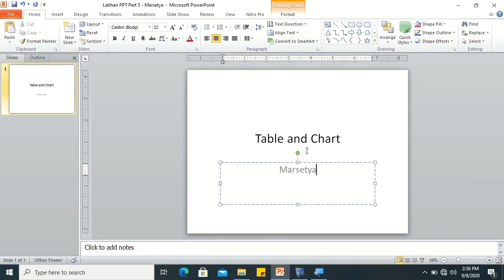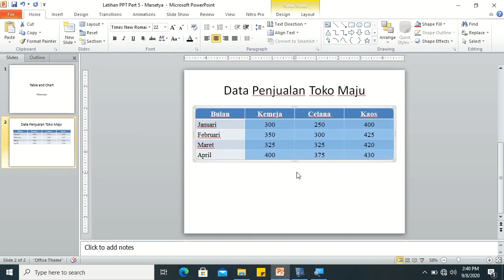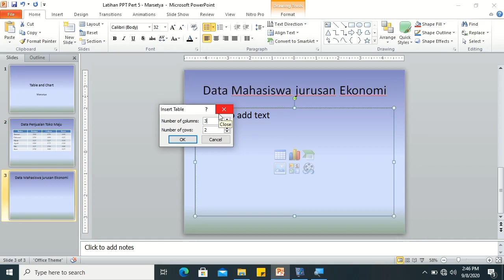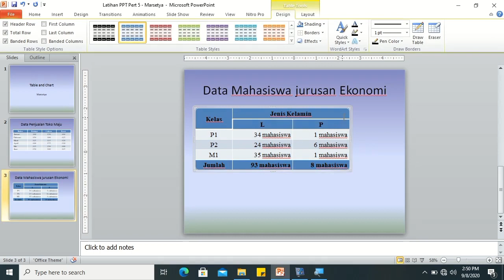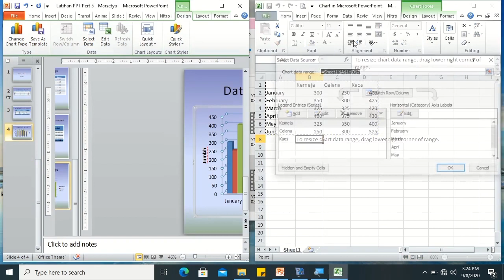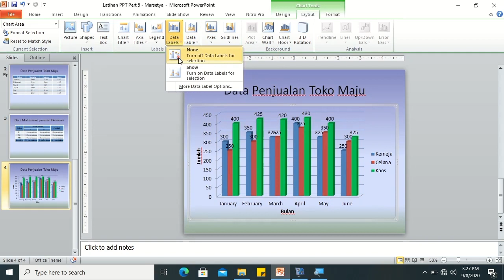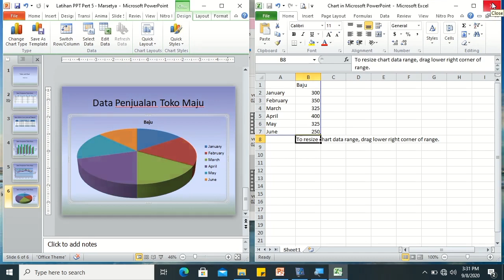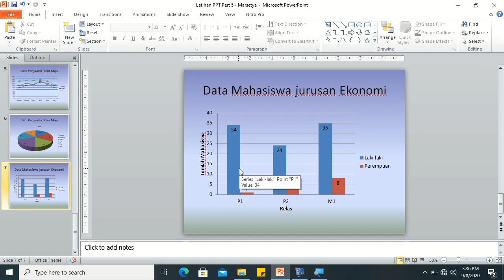Video Tutorial Ms PowerPoint - Table and Chart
Pada video ini, saya menyampaikan materi Ms PowerPoint menggunakan Microsoft PowerPoint 2010, sebagai berikut:
1. Tabel.
2. Chart/Grafik.
     a. Membuat Chart Column/Batang.
     b. Membuat Chart Pie/Lingkaran.
     c. Mengubah Tipe Chart Column/Batang menjadi Chart Line/Garis.
     d. Mengubah Arah Pembacaan Data Chart.

Semoga bermanfaat.